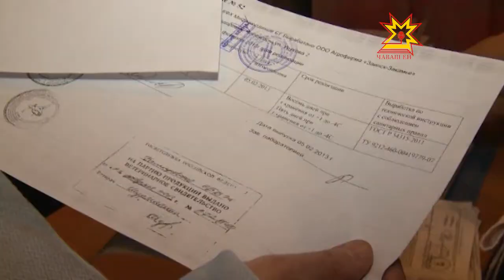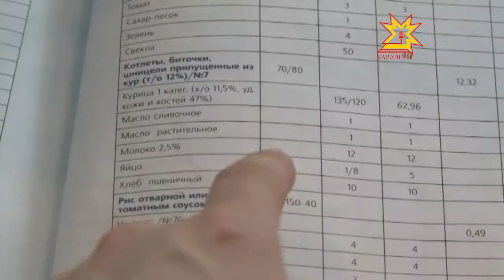Ача-садĕнчи рейд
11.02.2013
Республикăра шкул çулне çитмен ачасен вĕрентÿ учрежденийĕсене тĕрĕслеме тытăннă. Роспотребнадзор инспекторĕсемпе ветеринари службин ĕçченĕсем шăпăрлансем мĕнпе апатланнине тĕпчеççĕ. Рейда Шупашкар хула пуçлăхĕ Алексей Ладыков йĕркелерĕ. Пахча-çимĕç, улма-çырла, какайпа сĕт ача сачĕсене санитари тĕрĕслевĕ хыççăн çеç çитмелле. Ачасене мĕн çитереççĕ тата паянхи меню мĕнлерех пулмалла?